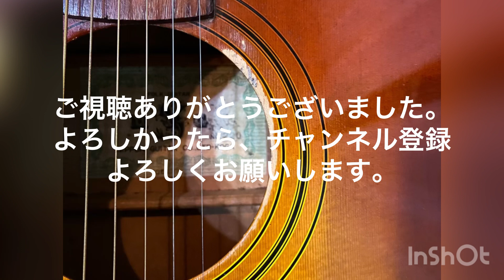KOGA アコースティックギターNo.220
INPERIAL KOGAではないけれど、その鳴りは確か。数十年の歳月は、弾かれて木が学んだ枯れた音。個人的には大好きなギターです。
KOGA No.220で弾いてます。
伴奏　リードギター　アドリブです。